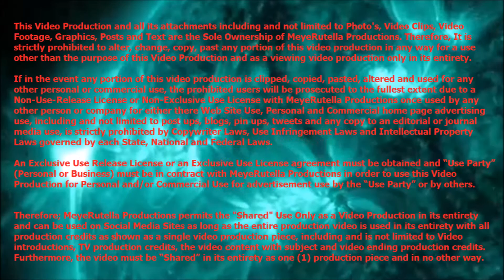Alfonse D'Amato, Former US Senator Interview at LBIFF Short Films-Taste on The Beach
U'r It TV Presents a MeyeRutella Production of Alfonse D'Amato, Former US Senator Interview with Stacey A. Meyer, Journalist and Anchorwoman at the Long Beach International Film Festival with Taste On The Beach / Shorts On The Beach.
Stacey A. Meyer, Journalist and Anchorwoman.
Videography and Cinematography: Benjamin Rutella
Photography By: Stacey A. Meyer Photography